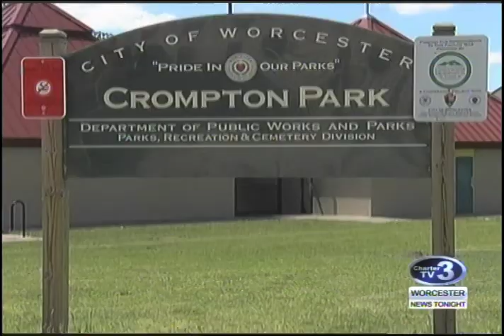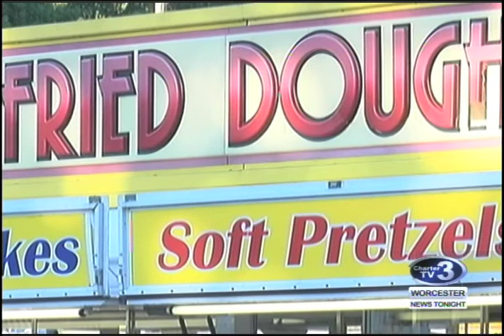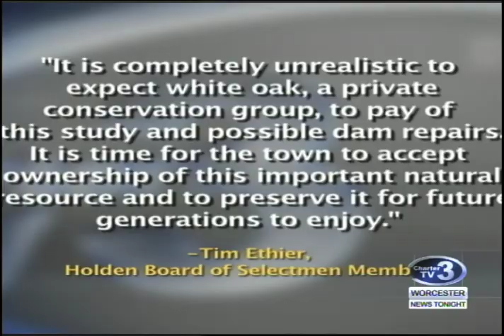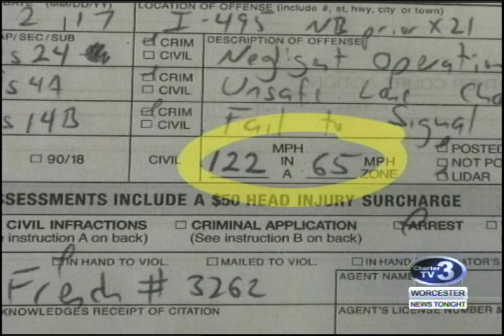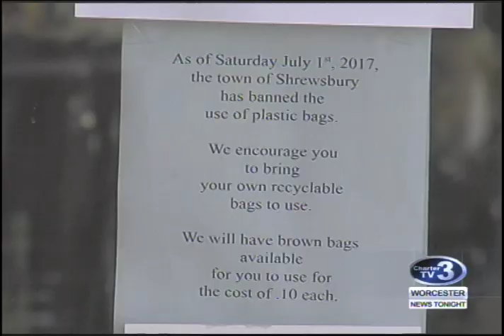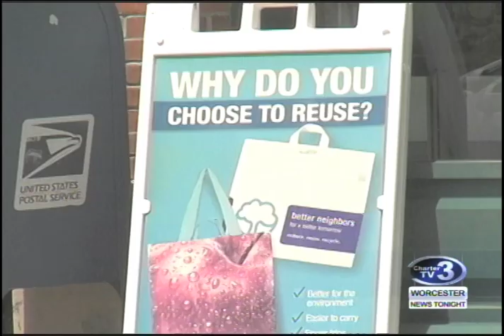WNT 10pm News - July 3rd, 2017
Lake Quinsigamond Drowning, Crompton Park Pool Closed, Millbury Carnival, Holden's Eagle Lake Dam Issues, Holden Man Caught Speeding, Southbridge Nurse Stabbing Update, Charlton Drug Bust, Auburn Cop Hitter and Shrewsbury Plastic Bag Ban.